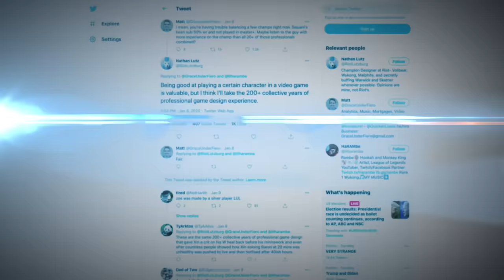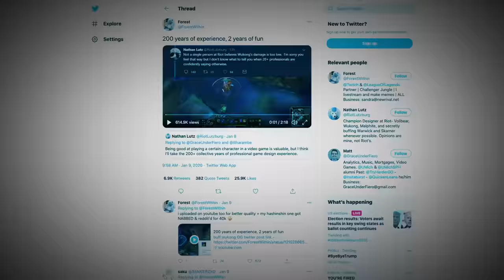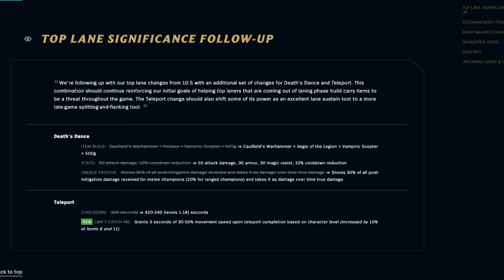The Broken Champion that Brought 200 Years of Terror to League of Legends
Aphelios had it all.

One-button Pentakills, insane range, unbelievable attack speed and stupid damage.

No matter what Riot tried, they just couldn't take him out of the meta. Aphelios took over pro play with one of the most complicated, insane kits League of Legends had ever seen. You needed a degree to understand what he was doing, birthing the "200 years" meme.

Aphelios might just be Riot's biggest balance mistake.

And he's become the face of the future of all of Riot's balance nightmares.

Written by: Malcolm Abbas (@smashhh)
Edited by: Connor Dunn (@connordunn_)
Hosted by: Daniel Rosen (@Daniel_Rosen)
Thumbnail by: Fermin Mullet